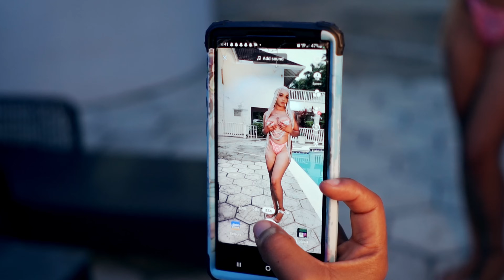SUNSHINE VELVET - Party Vybz | Official Music Video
Sunshine Velvet - "Party Vybz" ( Official Video )